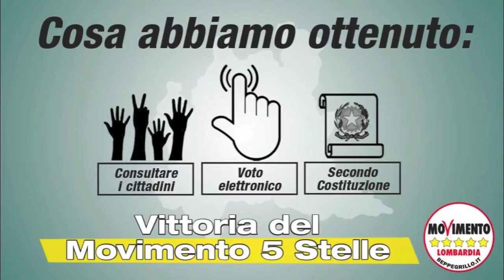Vittoria M5S: voto elettronico e referendum! (Conferenza stampa 17/02/2015)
Grazie al MoVimento 5 Stelle, per la prima volta nella storia del nostro paese, un'istituzione adotta il voto elettronico per i referendum, uno strumento concreto di democrazia diretta e partecipata.

Con la nostra proposta di legge, approvata oggi dal Consiglio Regionale, riavviciniamo finalmente la politica alla gente. La vera democrazia non è quella in cui i partiti decidono "al posto" dei cittadini, ma "con" i cittadini, e per fare questo non c'è strumento migliore del referendum che, grazie al voto elettronico, potrà svolgersi con maggiore frequenza, restituendo davvero al popolo quella "sovranità" che gli è riconosciuta dalla Costituzione, abbattendo i costi e il rischio di brogli elettorali.

Ma questa è solo la prima importante vittoria ottenuta per i cittadini e per la democrazia. Oggi infatti il Consiglio ha dato il via libera a una consultazione popolare per chiedere ai cittadini se la Lombardia debba assumere più competenze e gestire le sue risorse sulla base dell'articolo 116, terzo comma, della Costituzione. Alla fine la maggioranza ci ha ascoltato convergendo sulla nostra proposta: è scesa dal piedistallo delle utopie indipendentiste e chiaramente incostituzionali a favore di una soluzione democratica, costituzionale e che non crea alcun disagio, o toglie risorse, agli altri territori d'Italia.

Infatti da tempo stavamo lavorando su questo articolo della carta costituzionale per proporre una gestione diretta delle risorse fiscali sul territorio regionale al posto dell'attuale discrezionalità del loro utilizzo da parte del governo centrale.

La Lombardia da tempo assiste impotente al suo tramonto, che inevitabilmente passa per la chiusura e l'esodo di centinaia di imprese, fabbriche, esercizi commerciali. Non ci sono neppure i fondi per evitare nuovi dissesti idrogeologici, per ricostruire case e infrastrutture spazzate via dai terremoti e dalle alluvioni.

Invece, con l'Articolo 116 comma 3 della Costituzione, la regione potrà gestire autonomamente almeno una parte degli oltre 40 miliardi presenti nel bilancio dello stato regionalizzato e destinarli all'istruzione, ai beni culturali, all'ambiente: un risparmio di quasi un miliardo di euro da utilizzare sul territorio diminuendo le tasse, investendo sul trasporto pubblico locale, prevenendo i dissesti idrogeologici e collocando risorse sull'innovazione e la ricerca per le PMI.

Ci davano per visionari eppure, anche dai banchi dell'opposizione, siamo riusciti a rispettate l'impegno preso con i cittadini portando avanti il sogno di democrazia diretta che Beppe Grillo e Gianroberto Casaleggio hanno realizzato aggregando più di nove milioni di italiani con i portavoce nelle istituzioni!

Vogliamo avvicinare le risorse verso il basso perché siamo convinti che i cittadini sul territorio siano in grado di gestirle meglio, senza sprechi e bypassando l'impasse burocratico del governo centrale che fagocita soldi e speranze: oggi abbiamo ridato le chiavi della Lombardia ai legittimi proprietari, i cittadini.

I portavoce del M5S Lombardia